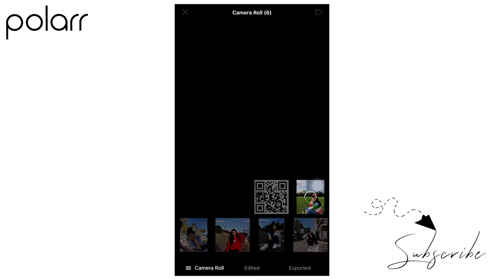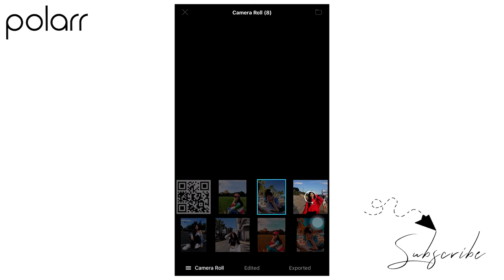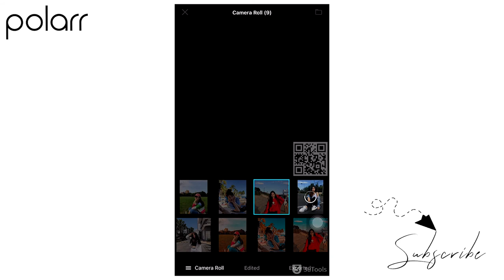Edit Photo-Filter Saturated | Free QR Code in Polarr | Polarr Tutorial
Free QR code for import in Polarr to get Filter for photo editing. You can get this QR Code by screen short in the video.